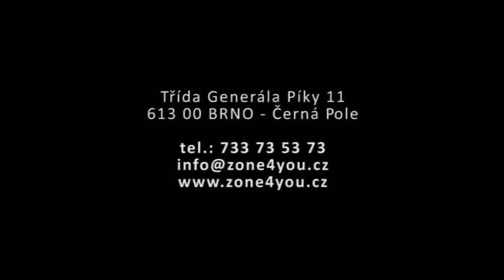BOSUpump ZONE4YOU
Zdravotní a posilovací lekce BOSUpump ve fitness klubu ZONE4YOU Brno. Aktuální rozvrhy najdete na